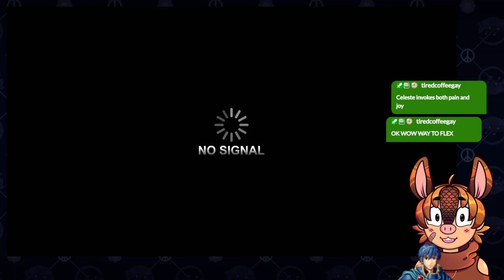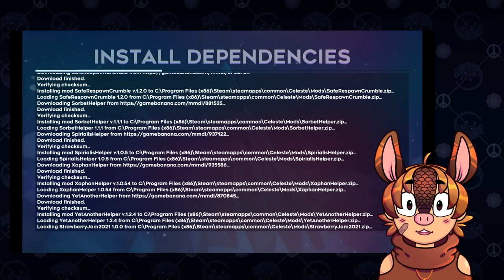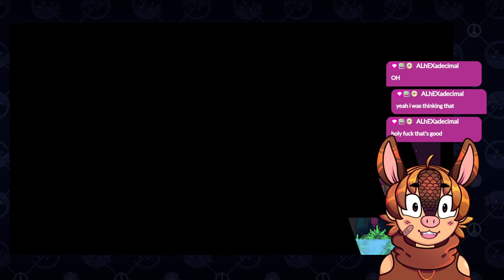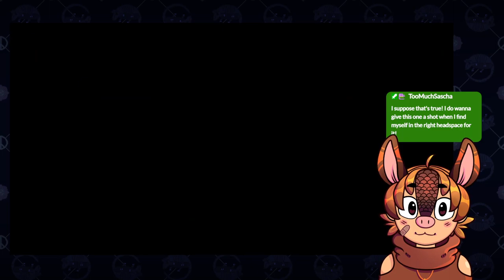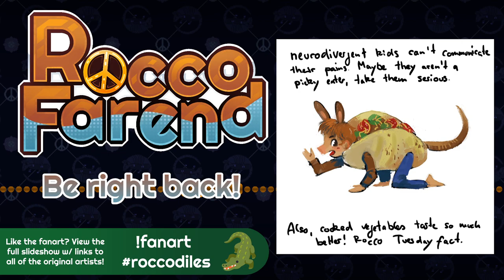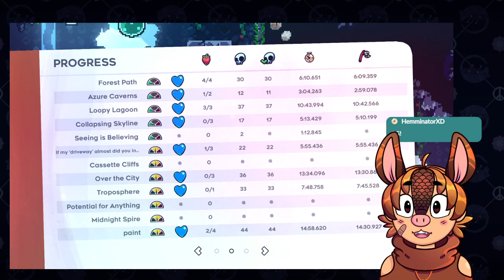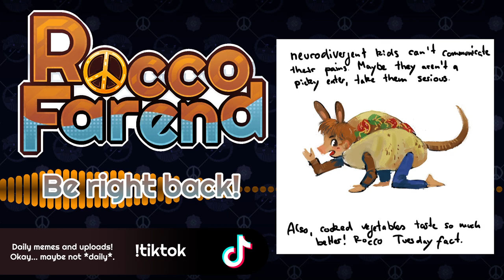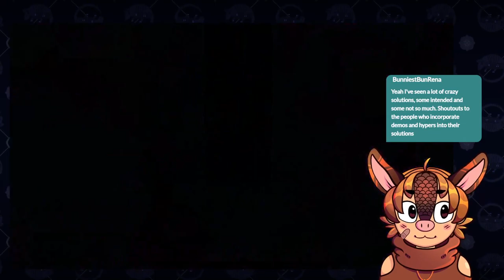Strawberry Jam -- Modded Celeste -- Exploring the Beginner Lobby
Exploring the content within the Strawberry Jam modpack of Celeste. Well, at least once it finished downloading. Stream originally broadcast on Feb. 17th, 2023.

Rocco Farend is a rude, crude, and impossibly groovy armadillo game designer who streams on Twitch. His content primarily focuses on gamedev and art content, indie titles, platformers, and JRPGs such as Dark Souls, Monster Hunter, and Final Fantasy 14 (FFXIV).

If you want to help support this indie VTuber on his grand adventures in gaming, consider subscribing to the official Rocco Farend YouTube Channel, and if you’re feeling adventurous, follow me on my other platforms.